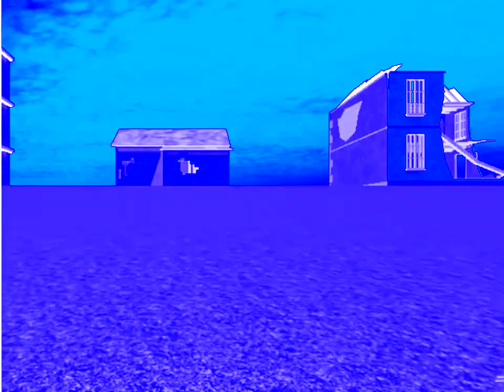(REQUESTED) PvZ - Roblox vs. Villians Mods - Trailer in Chorded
Requested by: @doctorgamer582